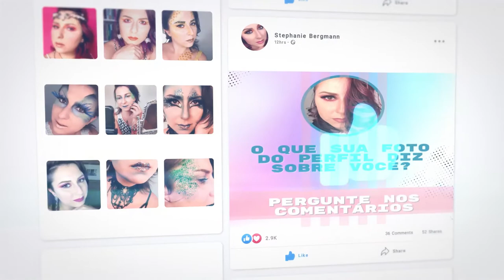Como surgiu o visagismo?